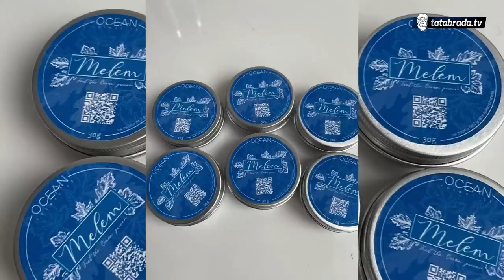Studentica pokrenula vlastiti biznis sa prirodnom kozmetikom - tatabrada.tv